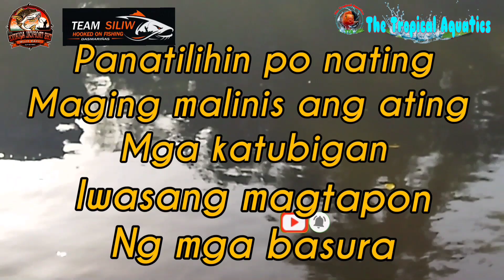Fishing Adventure Ep. 08 | Ahas Nalambat | Net Casting | Bait and Wait | Surface Fishing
The Tropical Aquatics , my focus is on your aquariums. We specialize in tropical fish breeding, freshwater tropical  fish and the overall betterment of the  freshwater fish keeping hobby. Doing some DIY for the hobbyist.

My YouTube channel provides knowledge to further your own knowledge and confidence, taking you from just keeping fish to creating an aquarium hobby. And also updates on what is new to our hobby.